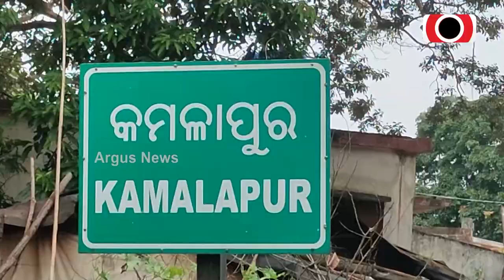ଜୀବନର ଶେଷ ମୁହୂର୍ତ୍ତରେ ବି ସରୁନି ଦୁଃଖ । || Gajapati helpless family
ଅସହାୟକୁ ଦଇବ ସାହା । ଜୀବନର ଶେଷ ମୁହୂର୍ତ୍ତରେ ବି ସରୁନି ଦୁଃଖ । ବଞ୍ଚିବା ପାଇଁ ପ୍ରତିଦିନ ଚାଲିଛି ସଂଘର୍ଷ । ଏ କାହାଣୀ ହେଉଛି ଗଜପତି ଜିଲ୍ଲା ମୋହନା ବ୍ଲକ ଜିରାଙ୍ଗ ପଞ୍ଚାୟତ କମଳାପୁର ଗାଁର ଶଡଙ୍ଗା ଶବର ଓ ତାଙ୍କ ପତ୍ନୀଙ୍କର ।